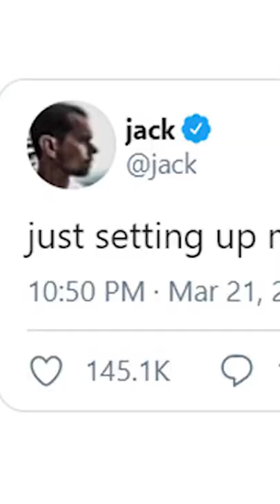NFT’ler Neden Bu Kadar Değerli?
Tamamen dijital bir varlığa en fazla ne kadar ödersiniz? Bu sorunun cevabı NFT’ler gündeme gelmeden önce farklıydı. Şimdi ise insanlar dijital varlıklara milyon dolarlar ödüyorlar. NFT çılgınlığı tüm Dünya’da milyarlar dolarları geçti. Bugün NFT’lerin neden bu kadar rağbet gördüğünü konuşuyoruz.

İyi Seyirler

2:40 I İnsanlar neden NFT'lere bu kadar para veriyorlar?
3:40 I NFT'ler değer kaybeder mi? NFT bir balon mu?
4:30 I NFT'ler kopyalanabilir mi?